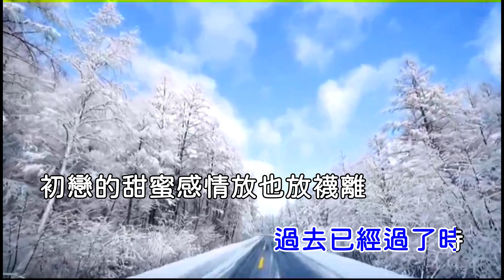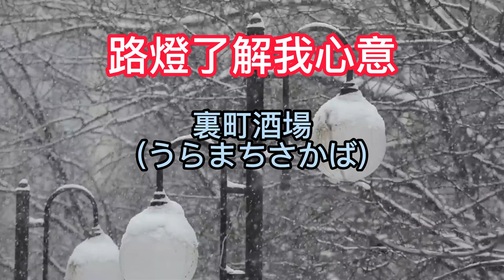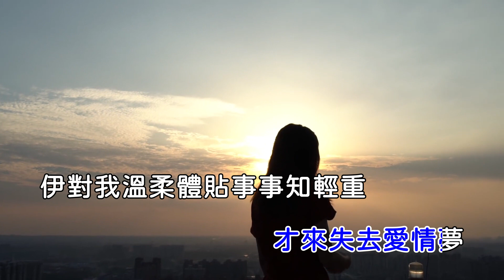路燈了解我心意(裏町酒場 うらまちさかば) 卡拉OK伴奏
裏町酒場 うらまちさかば 是美空雲雀(ひばり)演歌經典之一。
台語先後翻唱為「路燈了解我心意」。